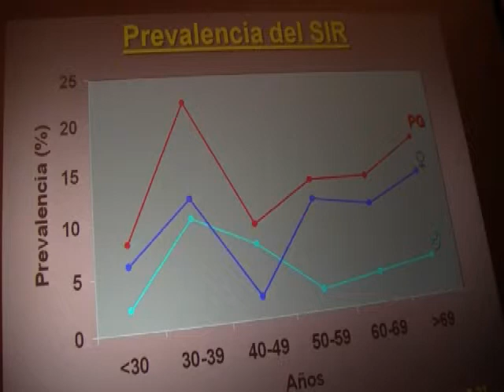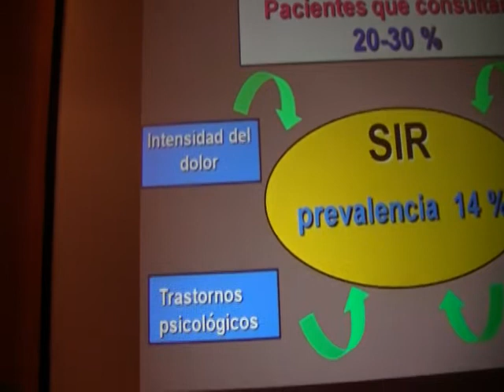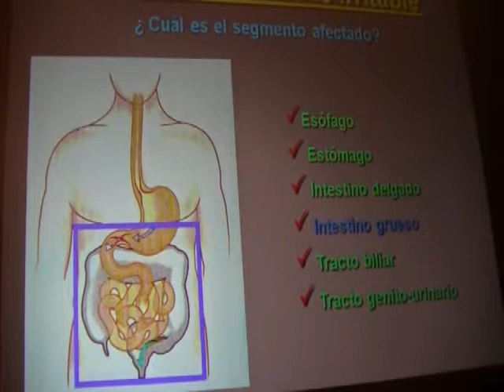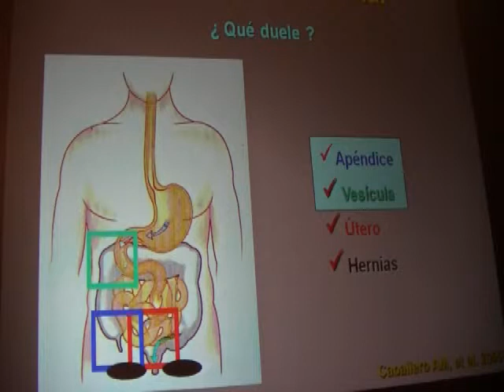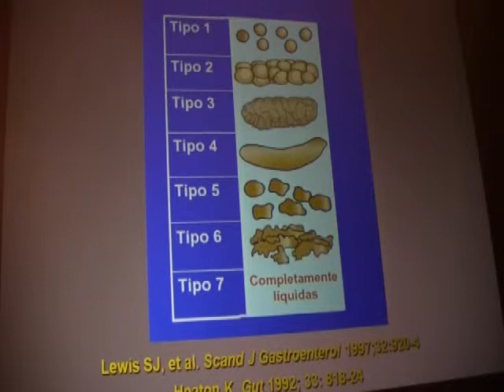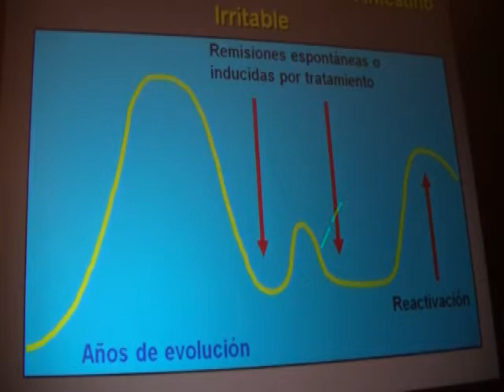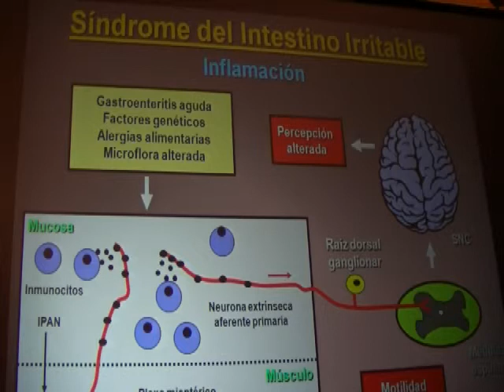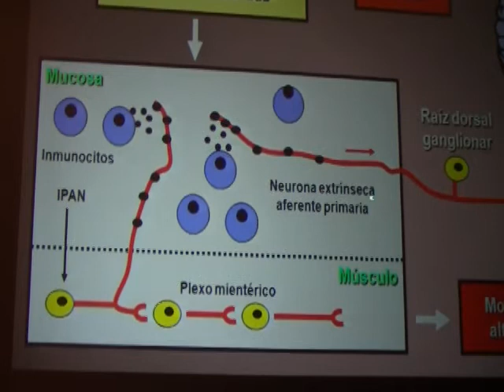2.- Síndrome de intestino irritable, SIR. ACCU Málaga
Segunda parte de la conferencia del Doctor Antonio Caballero, profesor de Medicina de la Universidad de Granada que nos presenta como tema de su conferencia El síndrome de intestino irritable. Un problema sanitario muy frecuente. Datos del SIR en España